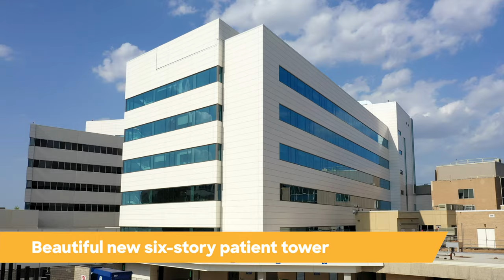Our updated campus - Baylor Scott & White Medical Center Irving